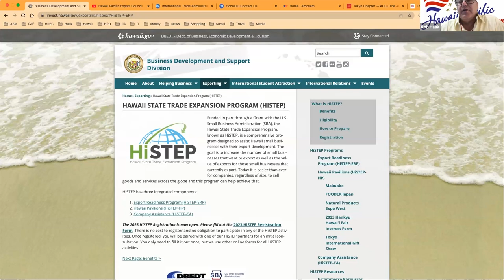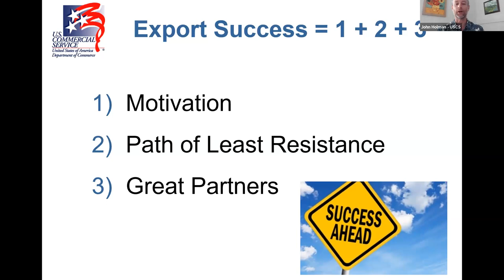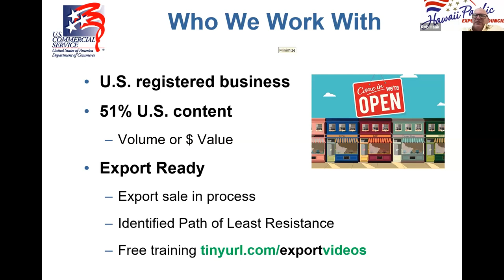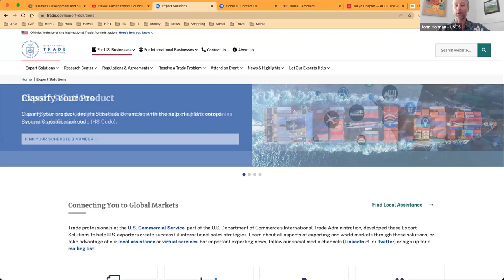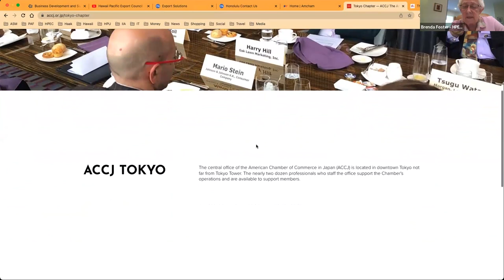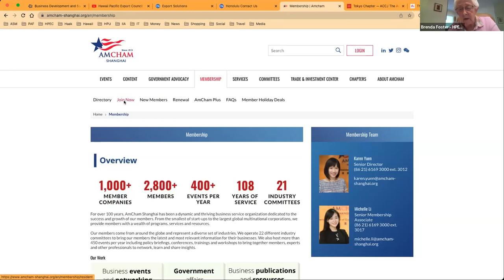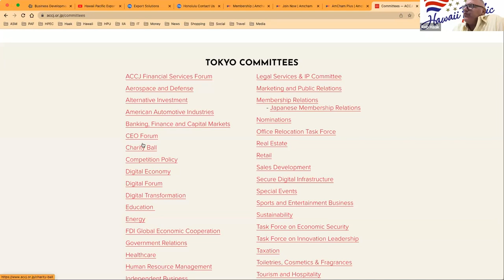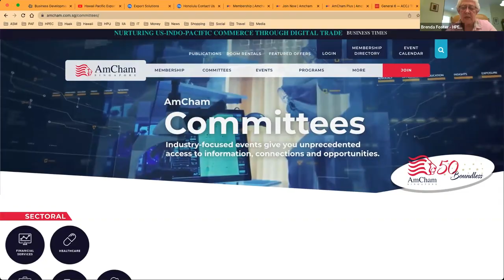HiSTEP 2023: AmChams & USCS HISTEP 2023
American companies have two fantastic assets at their disposal when exporting: the American Chamber of Commerce and the US Commercial Service. Nearly every country will have an AmCham comprised of local members who are experienced in the market and there are USCS officers at embassies and consulates who are able to assist in finding distributors and potential customers. Join us to learn more about international AmChams and how to access USCS officers around the world.

Speakers include:

Jamie Lum - DBEDT's HiSTEP Manager
John Holman - US Commercial Service, Director of the Pacific
Brenda Foster - Former President of AmCham Shanghai and former Chair of HPEC
Rob Haak - Moderator - HPEC Board Member and owner of The Asia Sales Manager